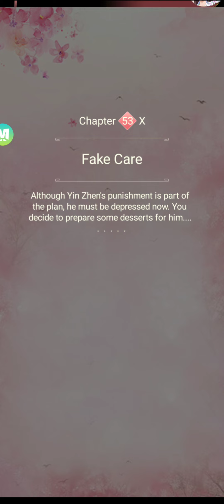Legend of the Phoenix game